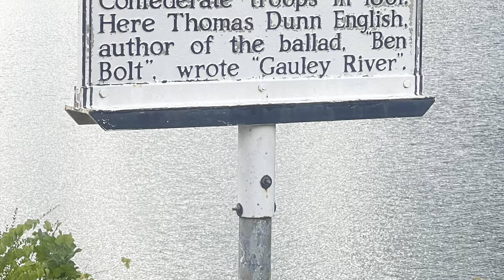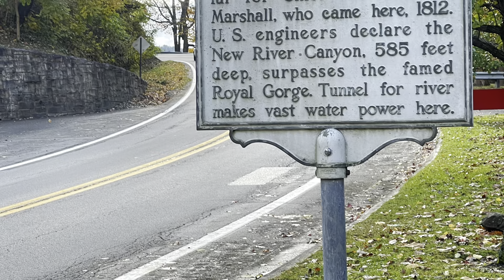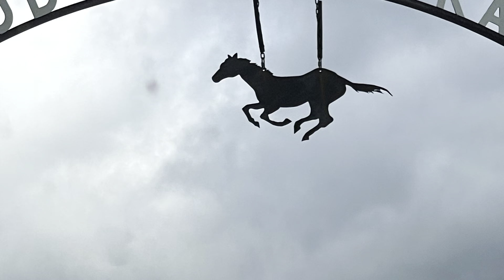West Virginia Jeep Fest